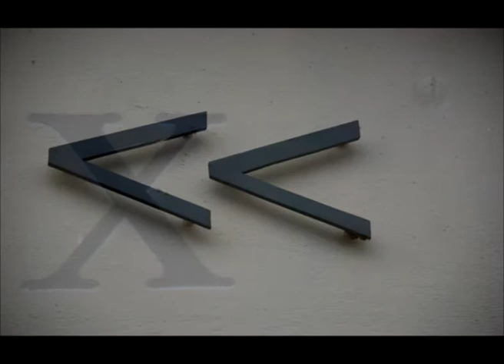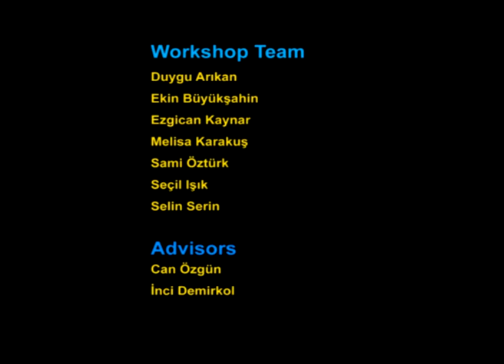GYOP 2008 Graphic Light Colour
Get Your Own Picture Workshop 2008 Detmold

Photo Workshop by Ibrahim Demirel
Editing By: Can Özgün & Inci Demirkol
Music life performed by Matthias Wilhelm